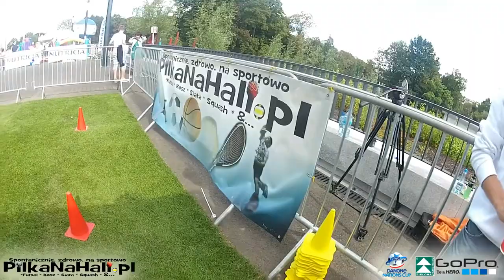162 25 sekund x264